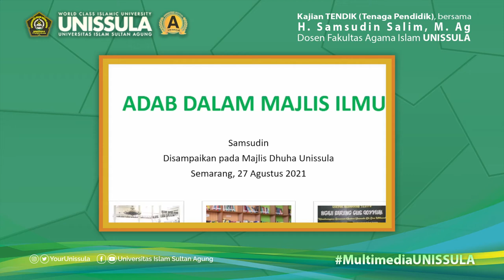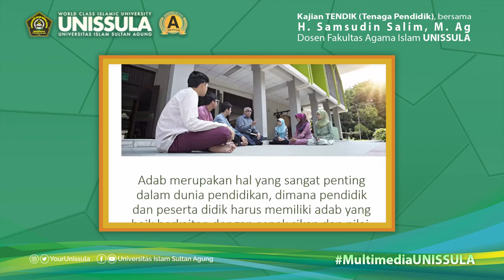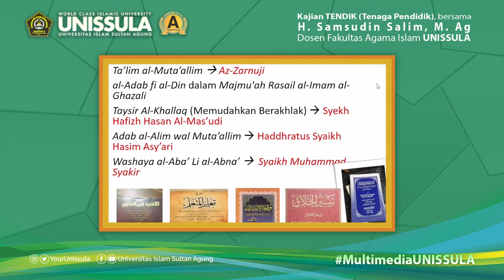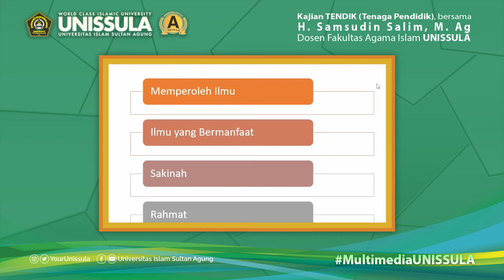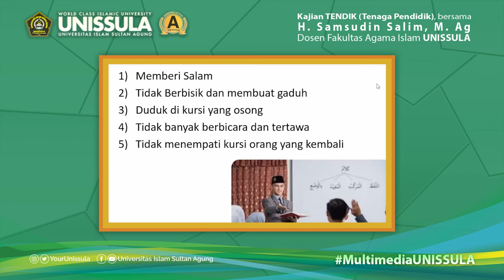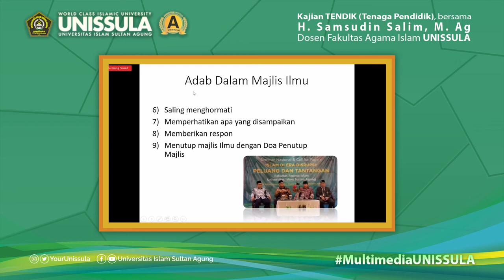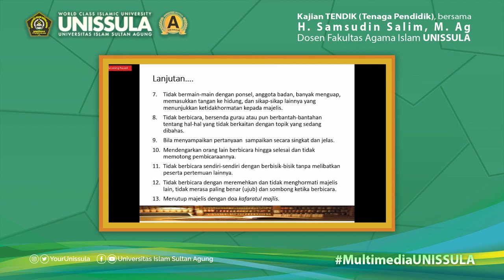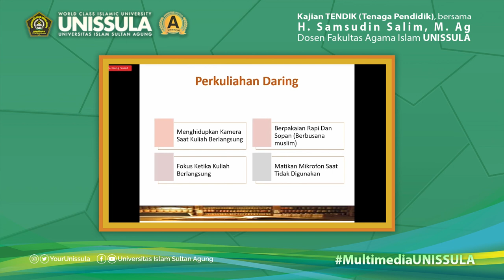Majelis Dhuha 3 : "Adab dalam Majelis Ilmu" bersama H Samsudin Salim, M Ag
Kajian Tendik / Kajian Majelis Dhuha  episode ke 3 ini memiliki judul Adab dalam Majelis Ilmu, yang disampaikan oleh salah satu Tenaga Pendidik di Fakultas Agama Islam UNISSULA,  H  Samsudin Salim, M  Ag

Kajian ini menerangkan bagaimana adab adab yang baik dan seharusnya ketika kita berada dalam sebuah majlis ilmu, supaya ilmu dapat kita terima dengan baik.

Kajian terlaksana hari Jum'at 27 Agustus 2021

Melalui Daring.